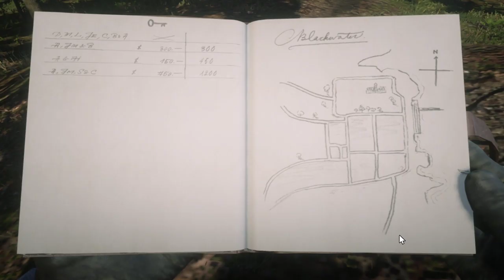RDR2 Episode 33- Late Fishing Stream?